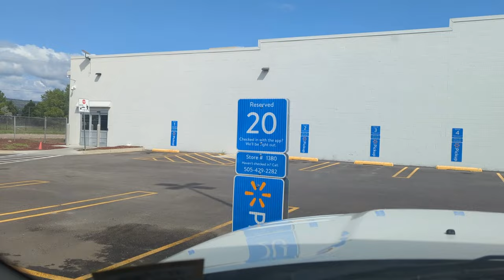Pork Shoulder in the Crock Pot